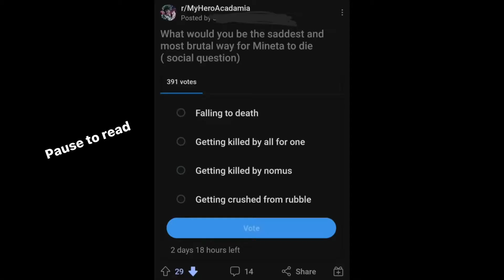That’s not funny 💃